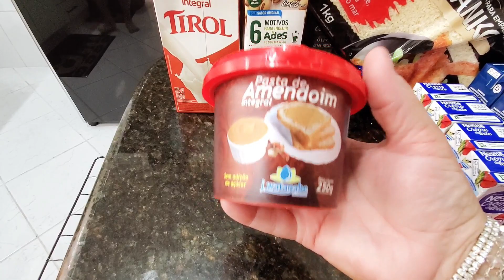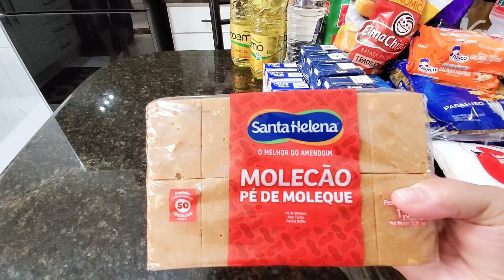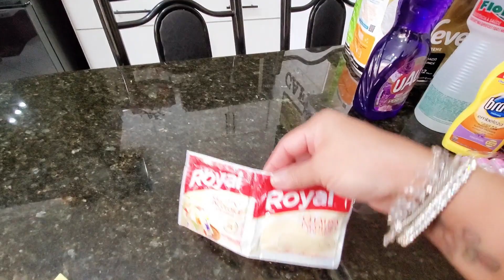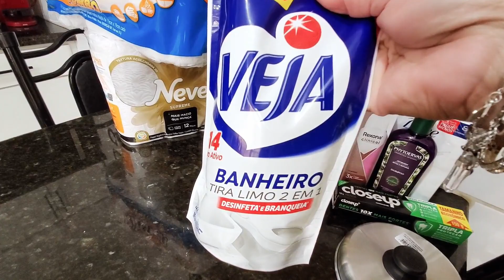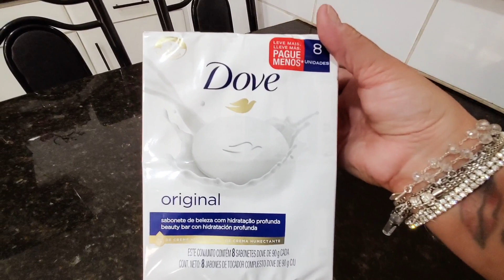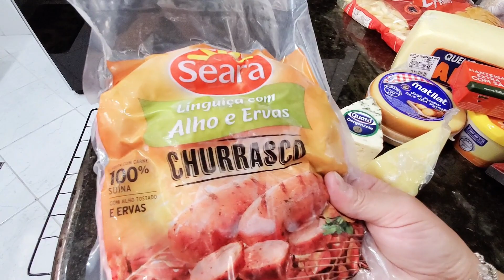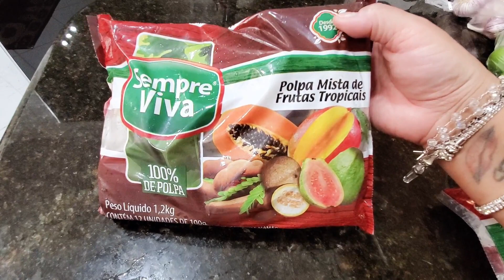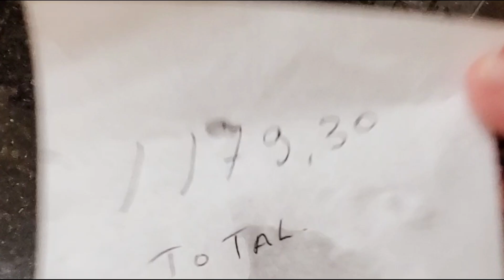COMPRAS DE JULHO DE 2023 / REPOSIÇÃO / PESQUISAR PREÇOS AJUDA MUITO NO FIM DAS CONTAS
❤️MEUS CONTATOS:
✅ Quer me enviar cartinhas, mimos ou até parcerias ?